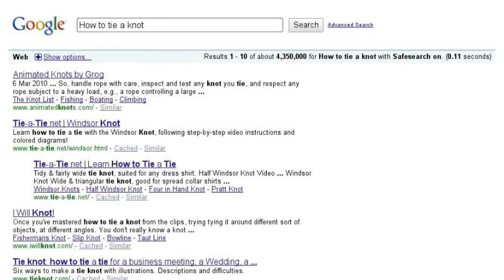Pedo Google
Well y'know...